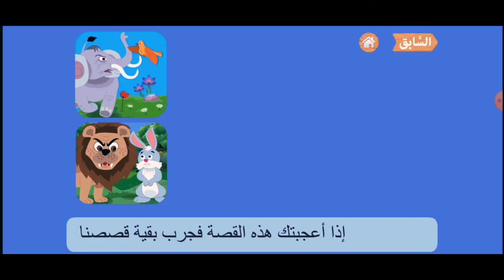قصة السلحفاه الطائرة - قصص قبل النوم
يحكي ان
قصص اطفال
حكم للاطفال
حكمه مفيد انك حينما تتكلم تقع في الاخطاء والمتاعب